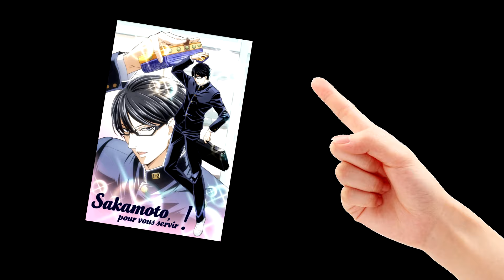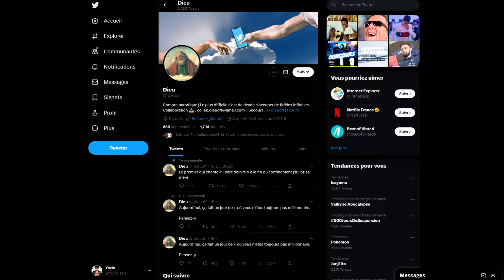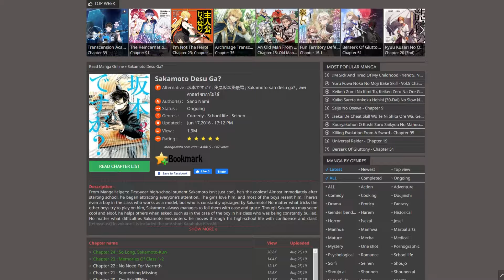Cet Anime n'est pas juste "Trop COOL" ! (Sakamoto)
PSN : Tricheur85

Sommaire :

0:00 - 1:07 Introduction
1:08 - 2:36 Présentation
2:37 - 4:14 La comédie incroyable qu'est Sakamoto
4:15 - 5:22 Une série sans prise de tête
5:23 - 8:29 Une histoire sérieuse sous un fond de comédie...
8:30 - 10:27 Sakamoto est une réserve de fun infini
10:28 - 10:56 Une saison 2 ? Après tout ce temps ?
10:57 - 11:59 Conclusion + cover d'opening

▃▃▃▃▃▃▃▃▃▃▃              Copyright          ▃▃▃▃▃▃▃▃▃▃▃▃▃